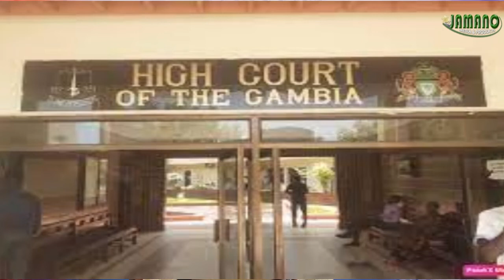Mandin kibaro 20th JANUARY 2022